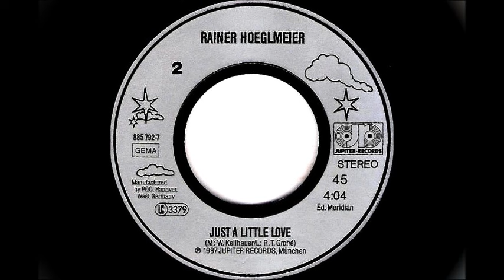Just a Little Love - Rainer Hoeglmeier (1987)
Versão original E completa, trilha da novela "Fera Radical", um dos maiores clássicos da nossa teledramaturgia.